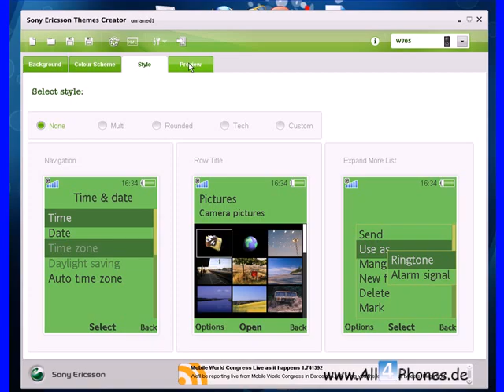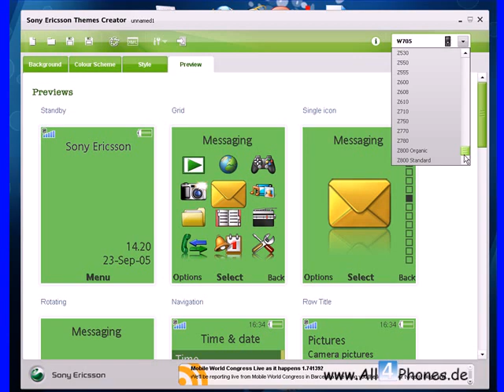Sony Ericsson Themes Creator 4.12.2.4 Preview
Weitere Informationen zum neuen Sony Ericsson Themes Creator 4.12.2.4 findet ihr

Ein Besuch lohnt sich !